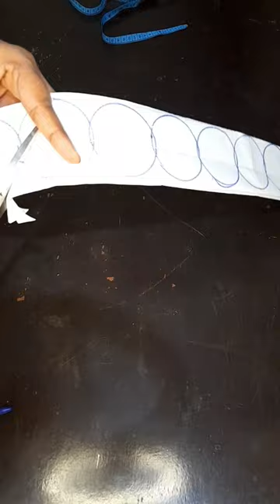round shape cut work design